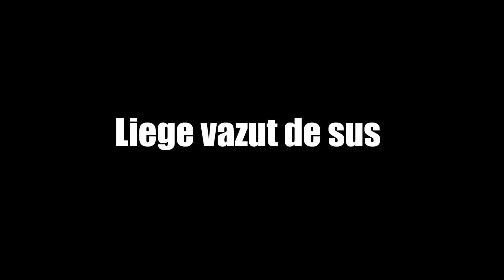Liege de la inaltime - Iulie 2011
Liege vazut din "roata"